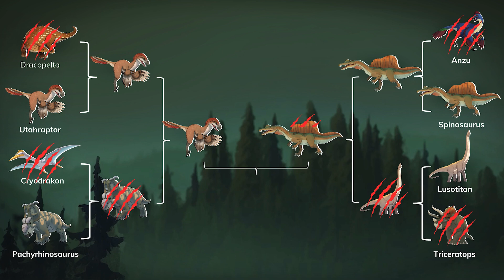Utahraptor VS Spinosaurus│ Final Battle April Archosaur Absurdity 2025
What will happen when Utahraptor meets Spinosaurus in Late Cretaceous Grande Prairie? Who will reign supreme? Watch the epic showdown to find out!

What is AAA?

April Archosaur Absurdity (AAA) is a free interactive dinosaur tournament we run throughout the month of April. Each battle is written by our palaeontologists based on what we know about these archosaurs from the most up-to-date science. In the end, eight archosaurs will face off in seven hypothetical head-to-head battles to determine the ultimate champion of AAA 2025.